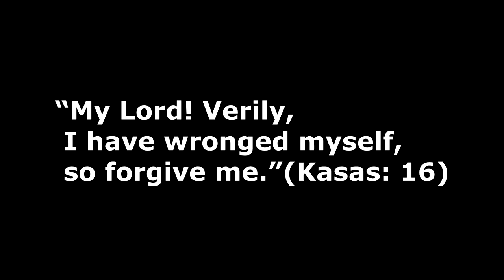Lucky Man General Soleimani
The lucky man who took more than a hundred men, women, and children with him at his funeral.

Artist Elison, Lake, and Palmer.

Video is not in support of neither side, but rather a sad look upon our reality.